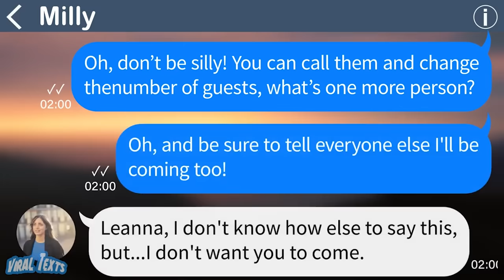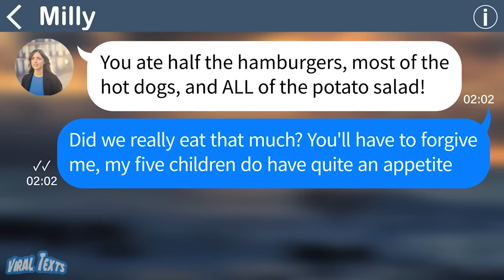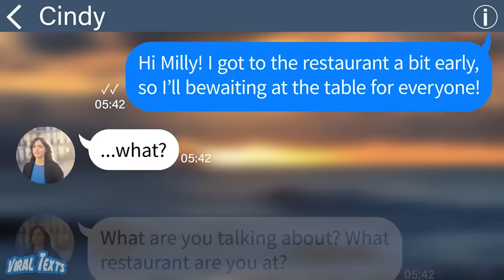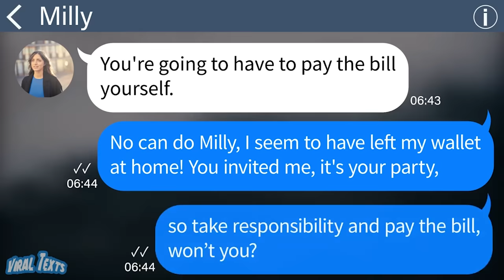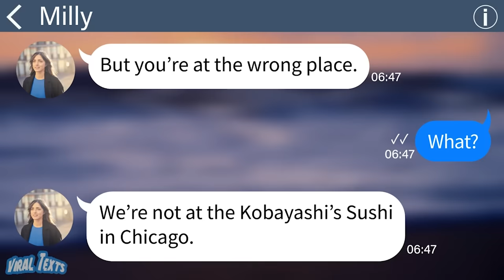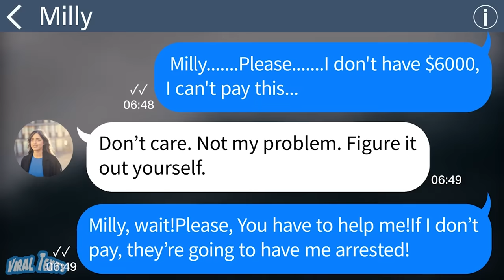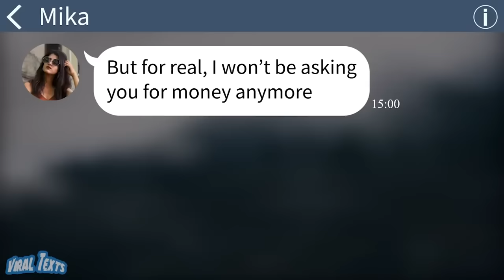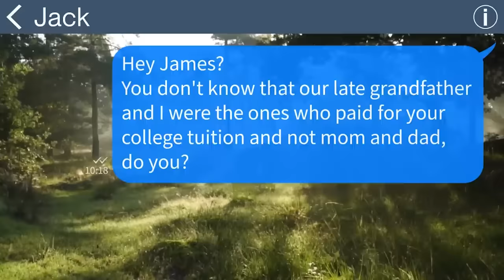【Apple】My Moocher friend tried to stick us with a $6k bill, but she was【Compilation】